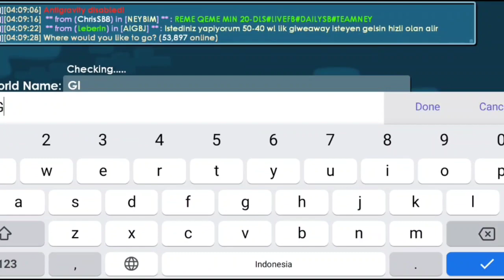Buy profitable world lagi Apakah Buy+ world ? EASY PROFIT - Growtopia profit 2022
Jadi di video kali ini saya bikin konten tentang Saya baru aja membeli world profitable terbaik ya cuy, jadi gimanakah world yang saya beli itu? dan berapakah harga yang saya beli? eits tapi saya kgk kasih tunjuk harganya ya hehe, jadi silahkan disimak isi videonya wokeh bang

Growtopia,
growtopia game,
growtopia indonesia,
growtopia profit,
growtopia set,
growtopia 2022,
growtopia speedrun,
growtopia Winterfest,
growtopia thanksgiving,
growganoth 2022,
growganoth profit,
growganoth ripper wings
growganoth new item,
Wesdong 22, gt, gti,
growtopia set challenge,
set challenge growtopia,
set growtopia,
trading buy/sell world,
buy/sell+ world,
Easy profit,
Lazy profit,
Best profit,
Trading di buyghc,
trading growtopia 2022,
Trading profit growtopia,
Trading profit gt,
growtopia trading,
growtopia trading profit,
growtopia trading world,
growtopia trade profit,
growtopia trade,
growtopia trading item,
growtopia trading buyghc,
growtopia trade world profit,
growtopia trading buy,
growtopia trading 1dl,
buy/sell profitable world growtopia,
buy/sell profitable world,
buyghc profit,
buyghc trading,
Collecting Dls from Buy+ world,
Collecting Bgl from Buy+ world,